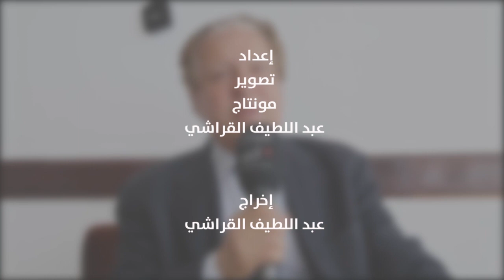محمود الإدريسي: المسؤولين عن الفن لاعلاقة لهم بالفن